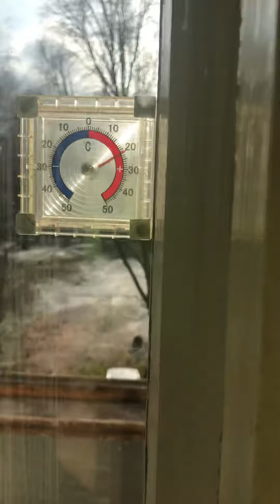Прямо сейчас в Брянске!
Прямо сейчас в Брянске снег!!! Первый снег!!!